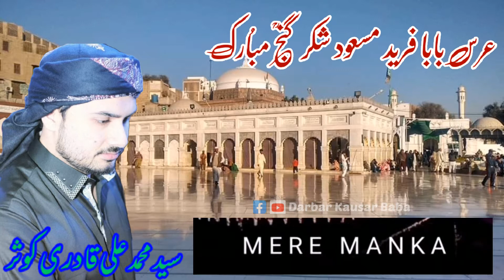Mera Dhol Mahi| Urs Baba Farid Shakar Ganj|Aulade Kausar Baba Syed Muhammad Ali Qadri Kausar|Status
Mera Dhol Mahi Mere Man Ka Raja | Nusrat Fateh Ali Khan

Urs Baba Fareed Shakar Ganj Mubarak🌼❤️

Sajada Nasheen Darbar Kausar:
Al Sheikh Peer Syed Abdul Hameed Qadri Kausar Famous as Kausar Sani(Aulade Gaus Pak)

Ronaqe Kausar:
Syed Zain-ul-Abideen Qadri Kausar
Syed Muhammad Ali Qadri Kausar
Syed Muhammad Haseeb Qadri Kausar